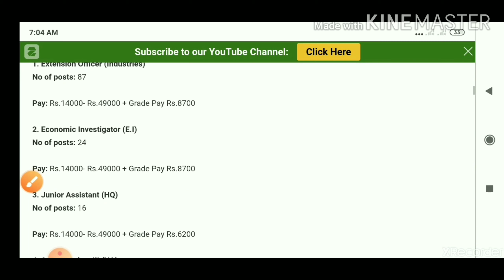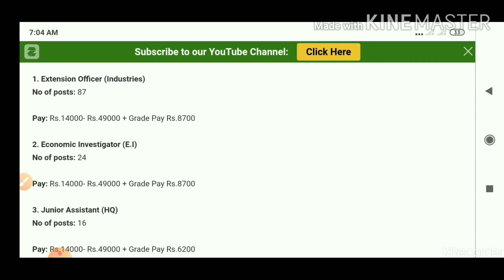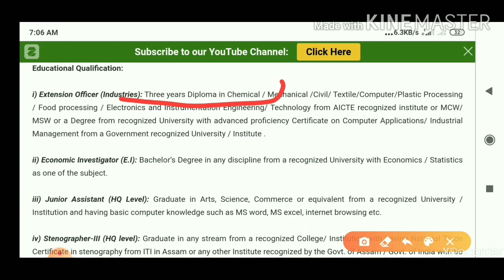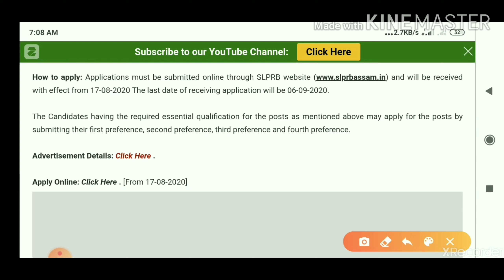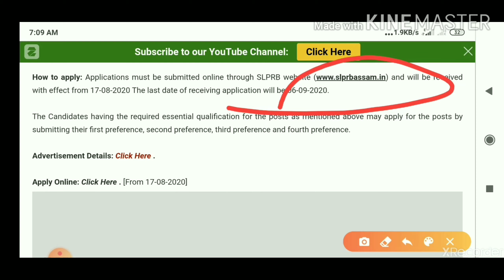আহি গল New Notice Assam police Recruitment 2020 Industries & Commerce,Apply For 131Extension Officer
Industries & Commerce, Assam Apply For 131 Extension Officer, Junior Assistant & Other Vacancy

Commissionerate of Industries & Commerce, Assam.

Apply Online: Click Here . [From 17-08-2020]

                          Advertisement

Commissionerate of Industries & Commerce, Assam has released a notification for the recruitment of 131 Extension Officer, Economic Investigator, Junior Assistant and Stenographer-III vacancy.

1. Extension Officer (Industries)

Pay: Rs.14000- Rs.49000 + Grade Pay Rs.8700

2. Economic Investigator (E.I)

3. Junior Assistant (HQ)

Pay: Rs.14000- Rs.49000 + Grade Pay Rs.6200

4. Stenographer-III (HQ)

Age: Candidate should not be more than 38 years and less than 18 years of age as on 1st January,2020 (Candidate must born on or before 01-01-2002 and on or after 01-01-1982) .

Relaxation: Upper age limit is relaxable as under:
i) 05 (five) years in case of candidates belonging to SC, ST (P) & ST (H).
ii) 03 (three) years in case of candidates belonging to OBC/MOBC.

Educational Qualification:

i) Extension Officer (Industries): Three years Diploma in Chemical / Mechanical /Civil/ Textile/Computer/Plastic Processing / Food processing / Electronics and Instrumentation Engineering/ Technology from AICTE recognized institute or MCW/ MSW or a Degree from recognized University with advanced proficiency Certificate on Computer Applications/ Industrial Management from a Government recognized University / Institute .

ii) Economic Investigator (E.I): Bachelor’s Degree in any discipline from a recognized University with Economics / Statistics as one of the subject.

iii) Junior Assistant (HQ Level): Graduate in Arts, Science, Commerce or equivalent from a recognized University / Institution and having basic computer knowledge such as MS word, MS excel, internet browsing etc.

iv) Stenographer-III (HQ level): Graduate in any stream from a recognized College/ Institution with having National Trade Certificate in stenography from ITI in Assam or any other Institute recognized by the Govt. of Assam / Govt. of India with 80 WPM in English Stenography having basic computer knowledge such as MS word, MS excel, internet browsing etc.

Application Fee: Nil .

Selection Process: There will be two phases of Tests (i) First Phase Test and (ii) Second Phase Test for all the above mentioned posts.

Phase I: Written test
Phase II: Computer based exam to test the knowledge of posts applied and proficiency of computer operations.

How to apply: Applications must be submitted online through SLPRB and will be received with effect from 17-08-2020 The last date of receiving application will be 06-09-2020.

The Candidates having the required essential qualification for the posts as mentioned above may apply for the posts by submitting their first preference, second preference, third preference and fourth preference.

Advertisement Details: Click Here .

upcoming govt jobs 2020#
bank jobs recruitment 2020₹
assam police constable admitcard 2020#
Assam Police Online Apply#
download#On which date the SLPRB #